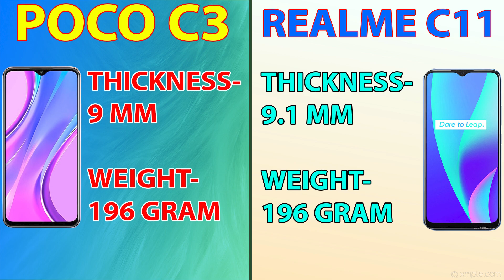🔥POCO C3 Vs REALME C11⚡ | Best Smartphone Under 8000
Hello,

In this video i am going to tell you about the differences between poco c3 and realme c11

Topic Covered -

poco c3
poco c3
poco vs realme c3
poco
poco c3 launch date
poco c3 price
poco c3 launch date in india
poco c3 price in india
poco c3 specifications
poco c3 features
realme c11
realme c11 vs redmi 8a
realme c11 malayalam